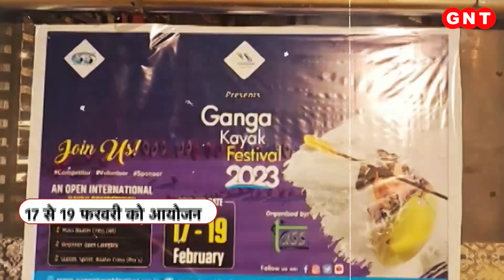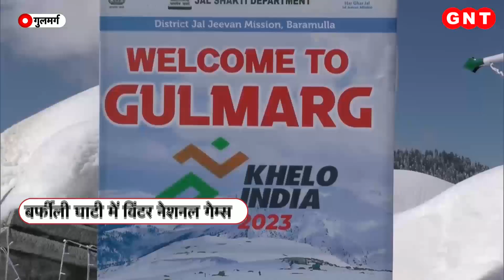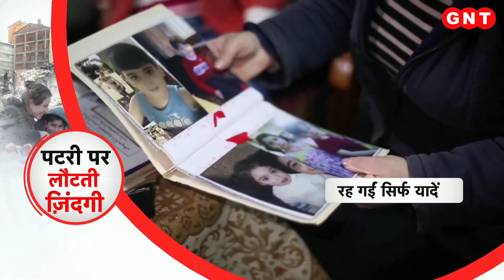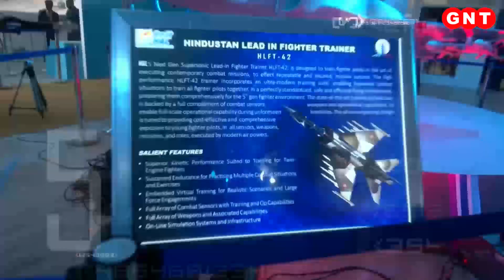Air India की सबसे बड़ी Aviation DeaL डन, चार देशों ने निभाई बड़ी भूमिका...Air India DeaL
भारत ने अब तक की सबसे बडी एविएशन डील की है. जिसे कराने में चार देशो ने बड़ी भूमिका निभाई. खुद पीएम मोदी, अमेरिकी राष्ट्रपति जो बाइडेन और फ्रांस के राष्ट्रपति शामिल हुए. इस डील को अब तक की सबसे बडी एविएशन डील रहा जा रहा है. टाटा ग्रुप खरबों डॉलर की लागत से अत्याधुनिक बोइंग और एयरबस विमानें खरीदने जा रहा है. इसके लिए कंपनी ने 470 विमान खरीदने का बड़ा फैसला लिया है. इस डील के तहत एयर इंडिया अमेरिकी कंपनी बोइंग से 220 विमान खरीदेगा. वहीं फ्रांस की कंपनी एयरबस से भी 250 नए विमानों की खरीद का सौदा तय हो गया है. इस करार को लेकर अमेरिकी राष्ट्रपति जो बाइडेन ने प्रधानमंत्री मोदी से फोन पर बात की. इसके अलावा डील के सील होने पर चार देशों के राष्ट्राध्यक्षों ने एक दूसरे को बधाई दी है. इसमें पीएम मोदी, अमेरिकी राष्ट्रपति बाइडेन, फ्रांस के राष्ट्रपति मैक्रॉन और ब्रिटेन के प्रधानमंत्री ऋषि सुनक शामिल हैं. प्रधानमंत्री नरेंद्र मोदी ने एयर इंडिया-एयरबस लेनदेन को एक ऐतिहासिक सौदा सौदा बताया. तो फ्रांस के राष्ट्रपति मैक्रॉन ने सौदे को भारत फ्रांस की दोस्ती के लिए मील का पत्थर बताया.